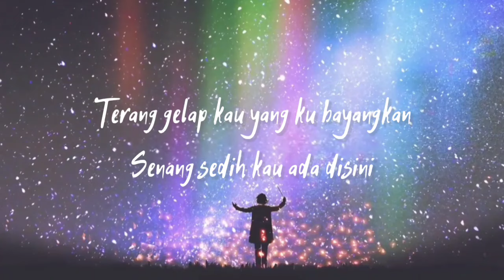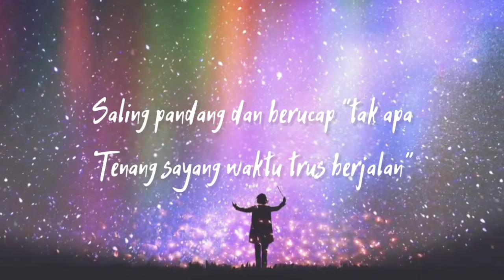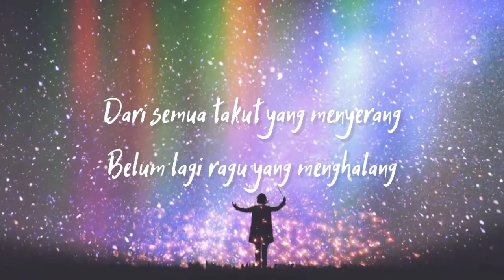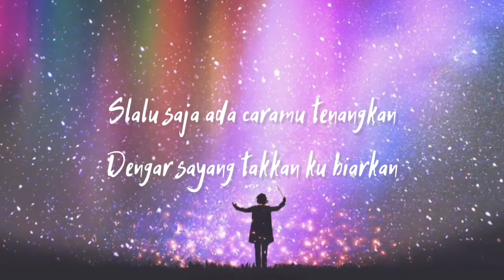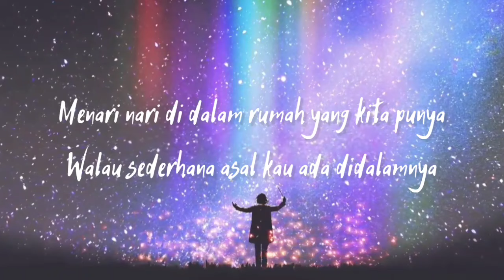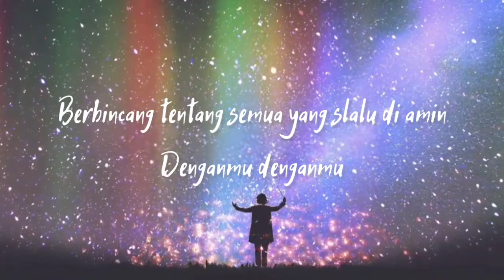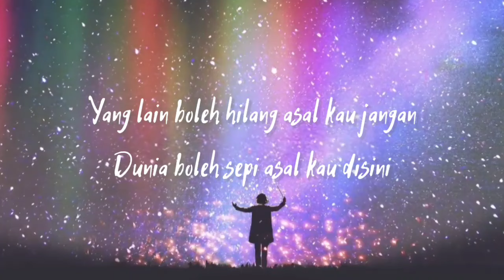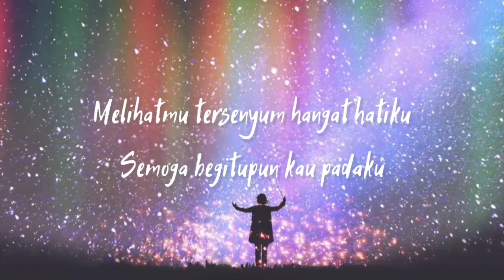Mitty Zasia - Yang Lain Boleh Hilang Asal Kau Jangan (Lirik Lagu)